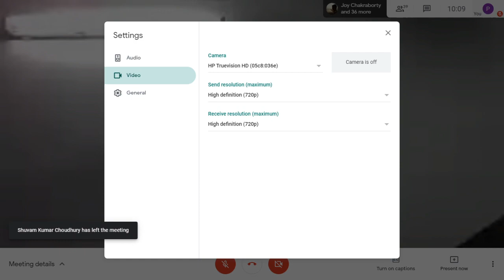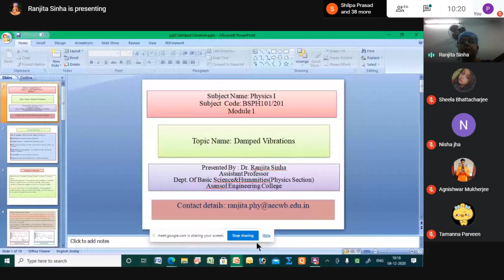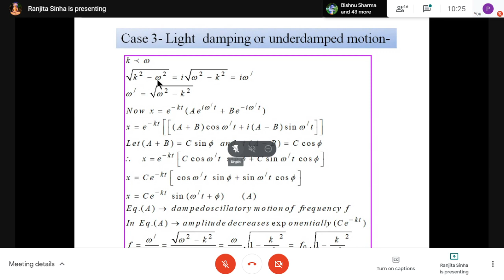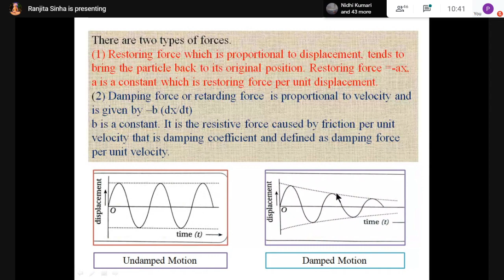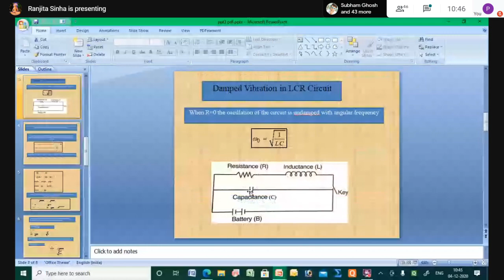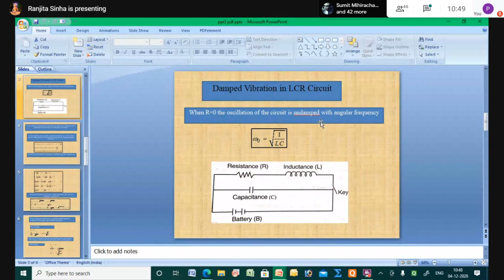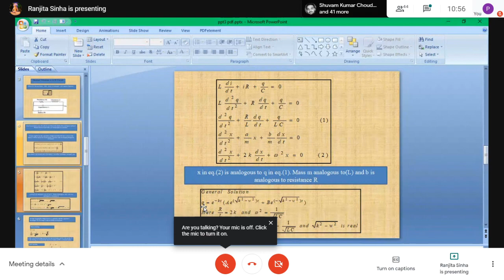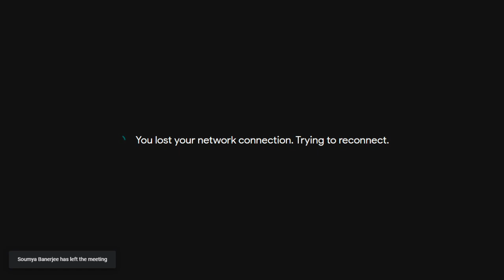Physics : PH-101 04/12/2020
Damped Vibration(contd.)

IT First Sem, Batch 1, Roll 1-45, PH-101, Physics I
When
Fri 4 Dec 2020 10am – 10:50am India Standard Time - Kolkata
Joining info
Join with Google Meet
Who

Damped Vibration (contd.)